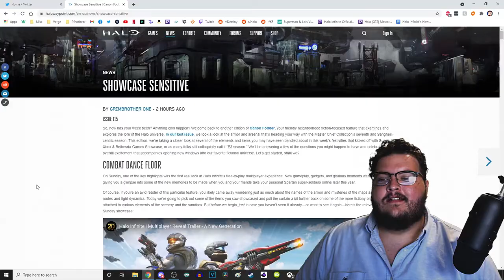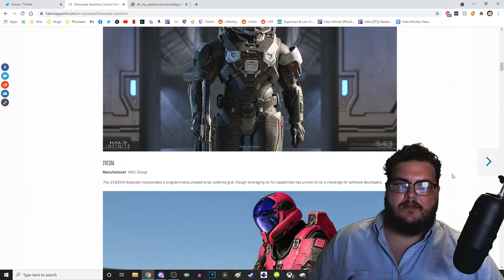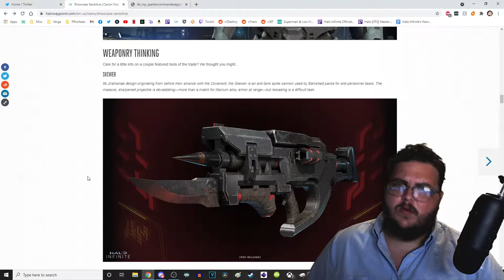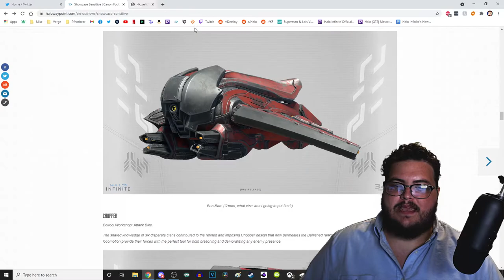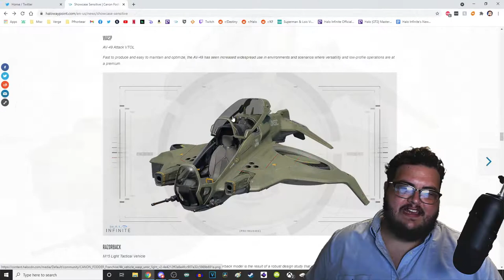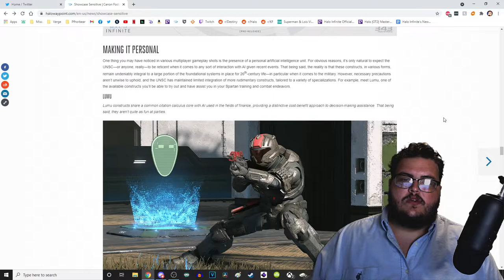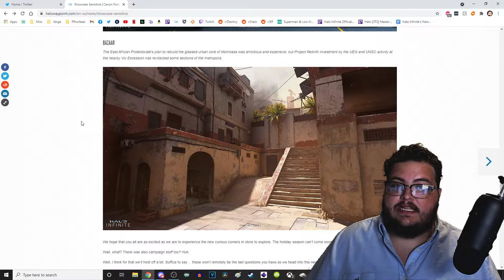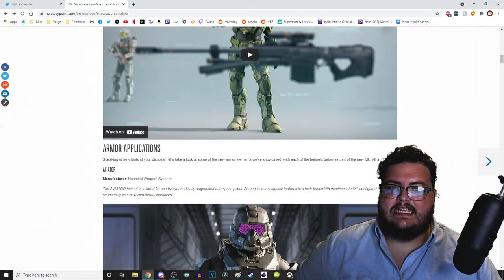New Halo Infinite Multiplayer Details! Maps, Weapons, Vehicles, and More | CANON FODDER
Let's take a deep dive into the newest issue of Canon Fodder for news on Maps, Vehicles, Armor, and weapons!